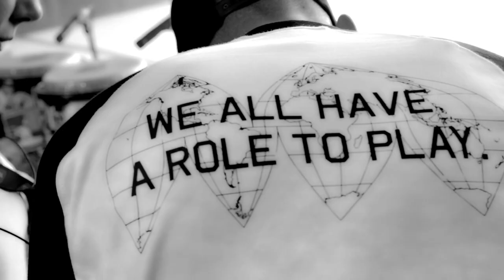Warsaw Challenge The Ring | Trailer